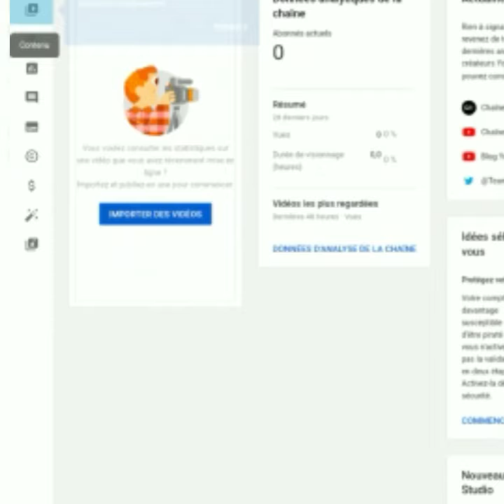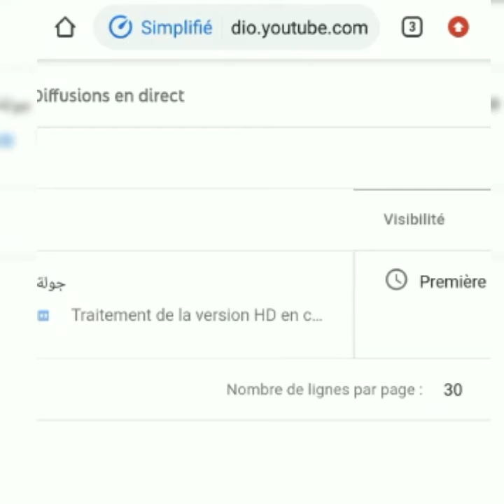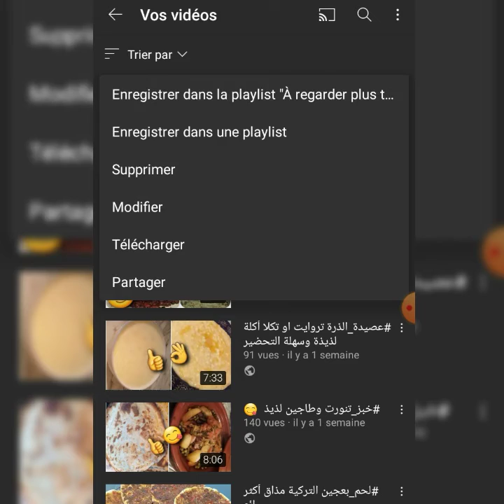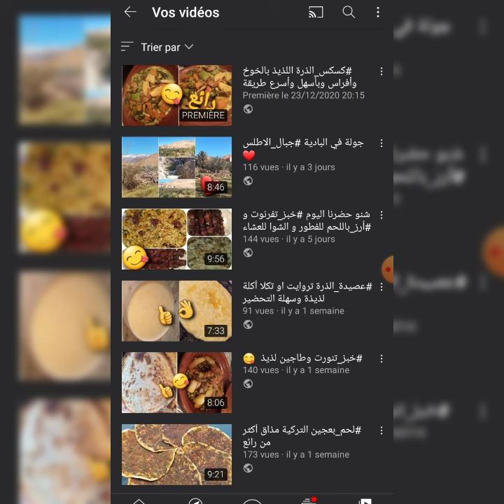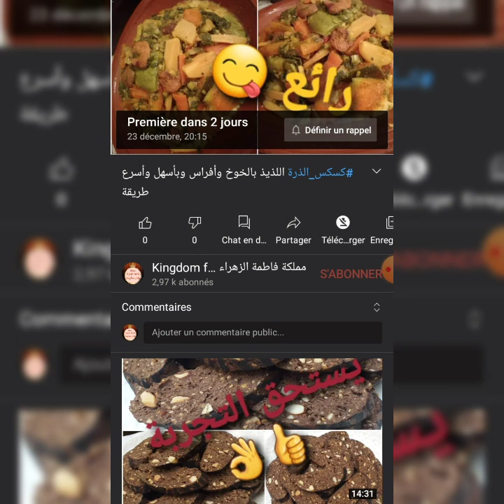طريقة رفع فيديو عرض اول من الهاتف والحاسوب مع الميزة الجديدة فآخر الفيديو